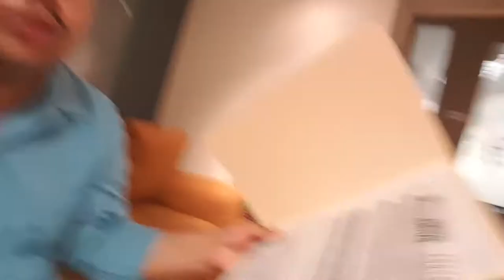El contrato en la 1120 am. Tremendo